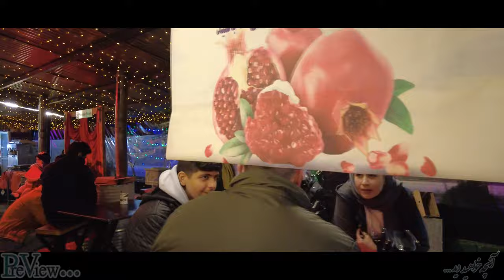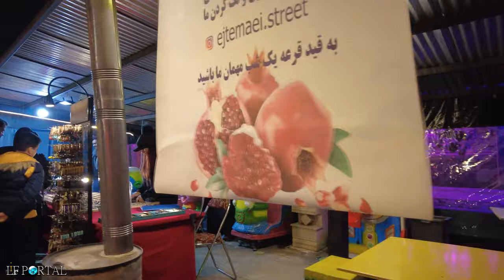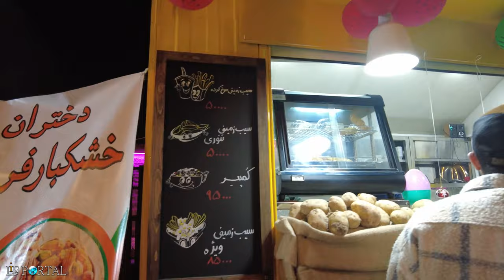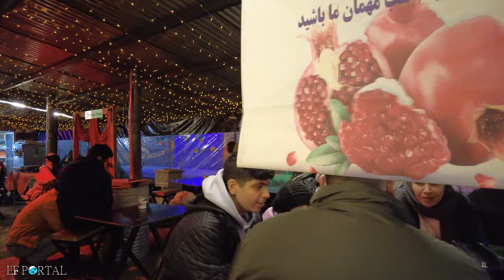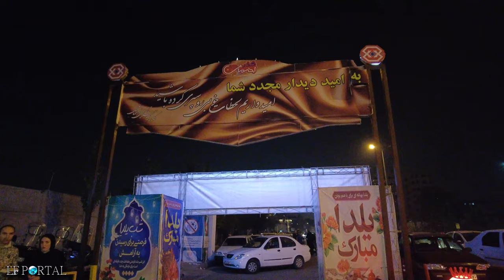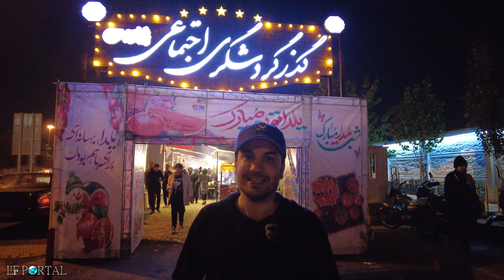🍉شب یلدا 🍉 Tehran People Mood in Gharib St Near to Yalda, The Longest Nigh of a Year (🍉HAPPY YALDA🍉)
Yalda is the first night of winter and the last night of autumn, which is the first of Capricorn and the last of Sagittarius, and it is the longest night. Throughout the year, on that night or close to that night, the sun enters Capricorn, and it is said that that night is extremely inauspicious and unblessed, and some have said that the night of Yalda is the 11th of Capricorn.

In the past, Iranians used to spend this night at the foot of the Alborz mountains and wait for the dawn to blow and the sun to rise again. In some shrines of the followers of the Mehr religion, a prayer ceremony was held on Yalda night to ask God for the defeat of the devil and the victory of the Mehr.